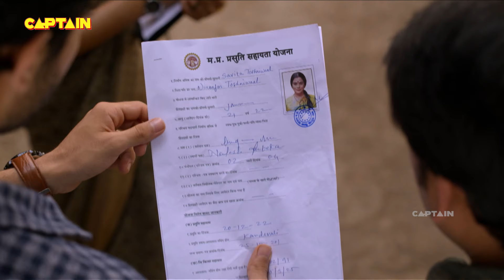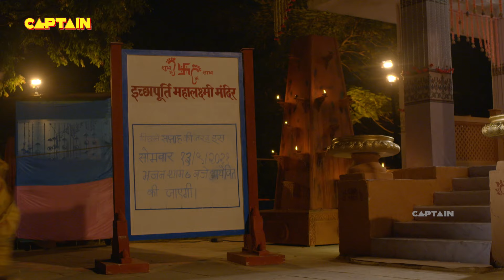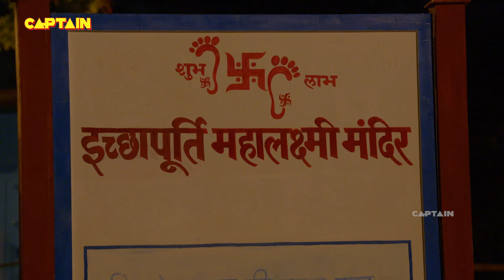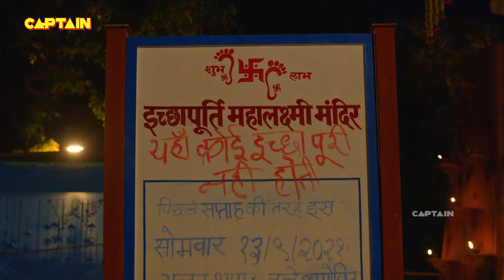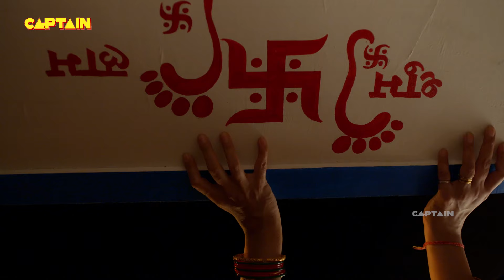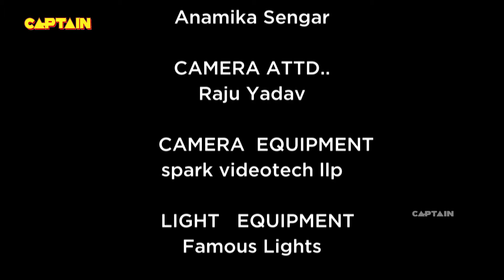आखिर क्यों किया सविता ने अपनी दुकान चलाने का फैसला - Shubh Laabh - Aapkey Ghar Mein - Ep 1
आखिर क्सयों किया सविता ने अपनी दुकान चलाने का फैसला || Shubh Laabh - Aapkey Ghar Mein - Full Episode - Ep 1

Episode 1: Savita's New Journey